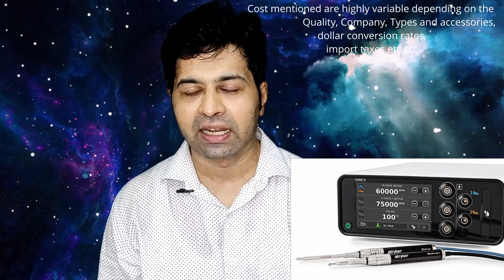Reason why Neurosurgery Operations are Costly | Brain Operation Cost in a Pvt Hospital. By Dr Skanda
Hello All Dr Skanda here
In one of our previous video we did discuss partial about the cost of Brain surgery. In this video we shall look at the reasons why Brain surgery is expensive in a private hospital.
Neurosurgical treatment may not be very expensive in a Government hospital or a Medical College but in a Private corporate hospital it is definitely expensive